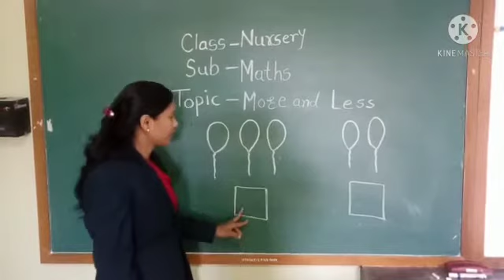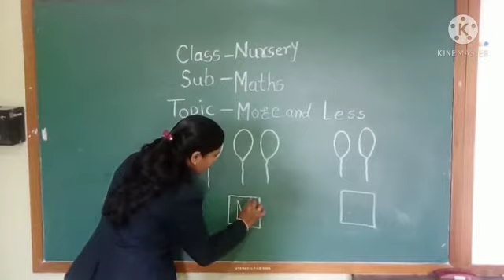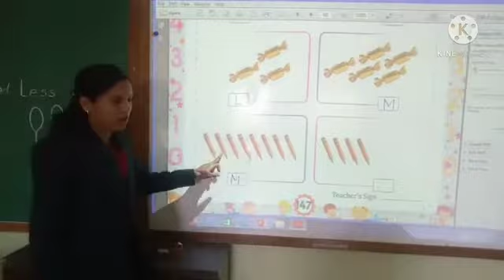Concept :More and Less